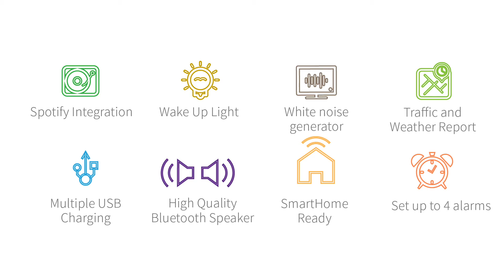Beddi App-Enabled Smart Alarm Clock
Whatever you’re using for an alarm now, get rid of it! Beddi does so much more than the alarm on your smartphone (or any alarm clock for that matter). In addition to being an app-controlled alarm (with automatic time sync), Beddi greets you every morning with music from your favorite Spotify playlist, a weather report, traffic updates, and more.